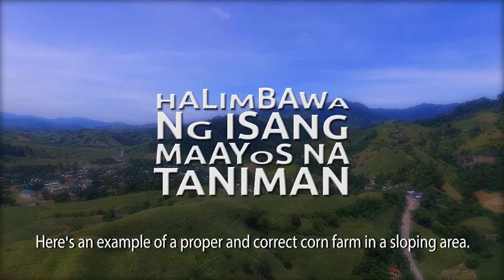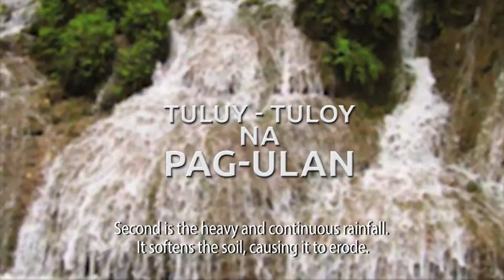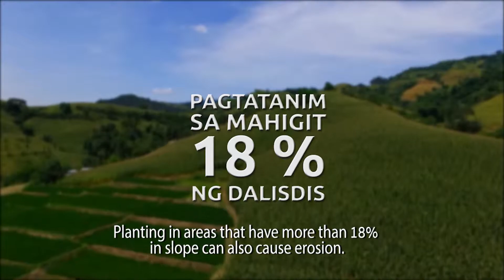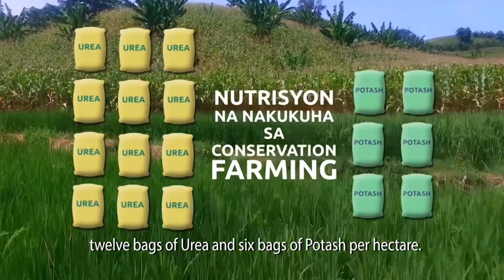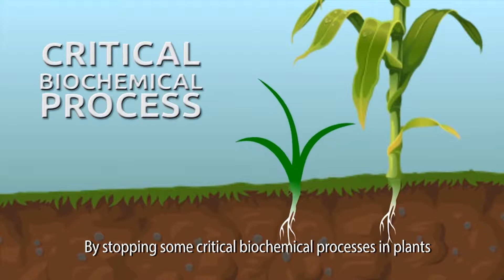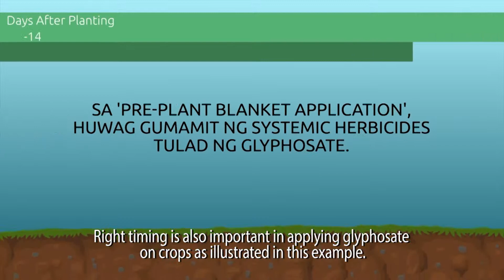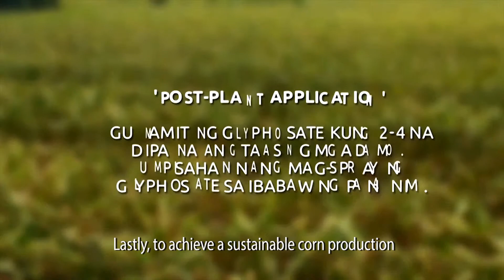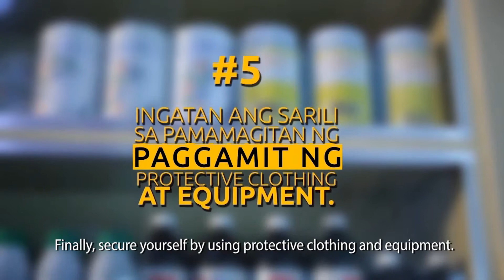Sustainable Corn Production in Sloping Areas (SCoPSA) Explainer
The SCoPSA explainer video can teach farmers vital information on how to properly and effectively plant corn in sloping and hilly areas.